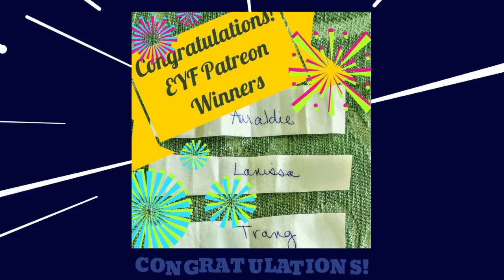Drawing for FREE Spiritual TRANSFORMATIONAL ConsultationS